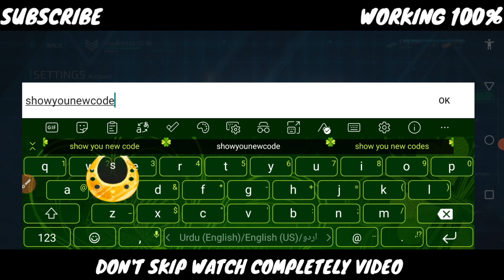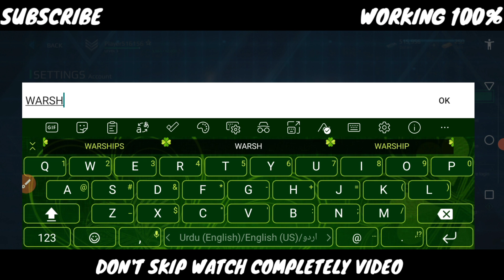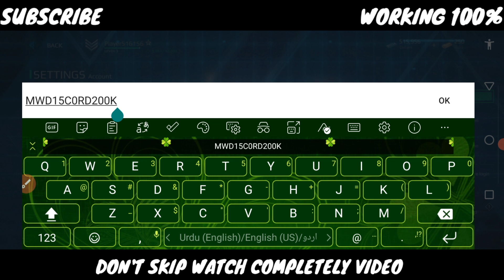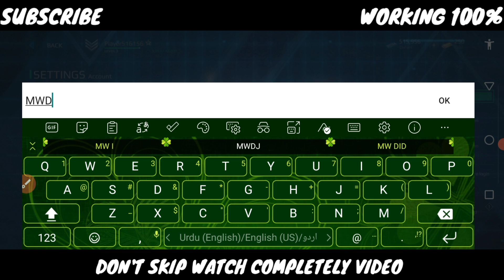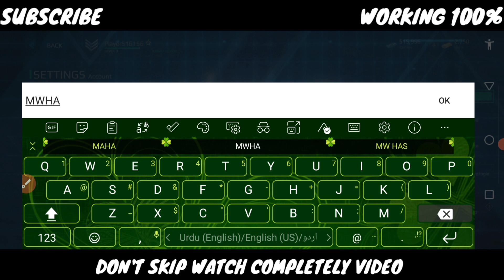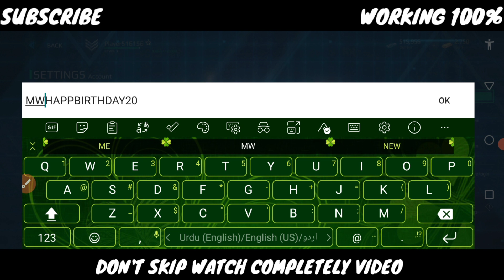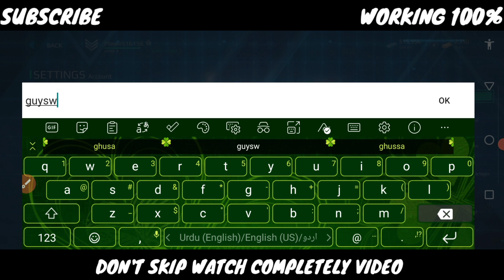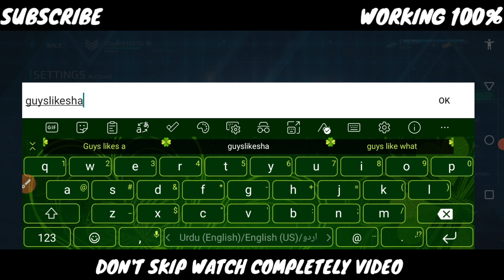*JULY 2022 * - NEW MODERN WARSHIPS PROMO CODE - MODERN WAR CODE 2022 - MODERN WARSHIPS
Your queires
🎁 modern warship
🎁 Modern war promo codes
🎁 Modern war codes
🎁 Codes modern war
🎁 Modern war code
🎁 Code modern war
🎁 Modern war code July 2022
🎁 Modern war july code 2022
🎁 Modern war promo codes July 2022
🎁 Modern war new code July 2022
🎁 July codes of moder warship 2022
🎁 Modern war kode 2022
🎁 Code modern war 2022
🎁 Modern war new july update 2022
🎁 Promo code of modern warships 2022